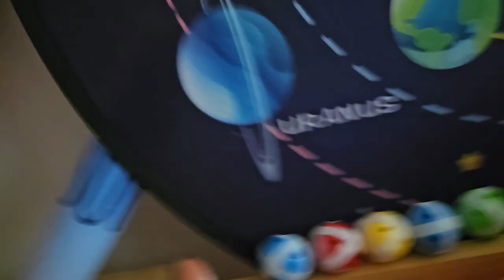Hello Kittys Toy Addition